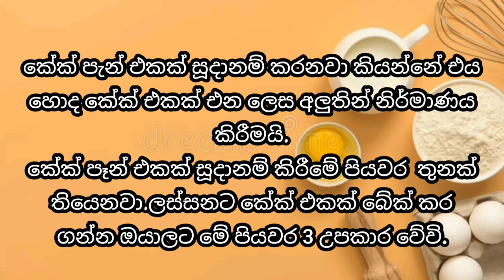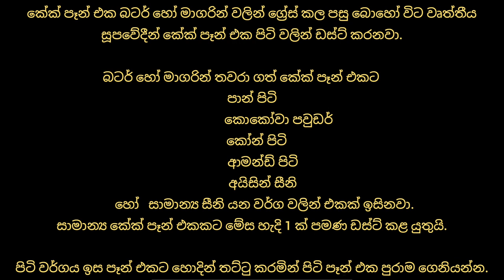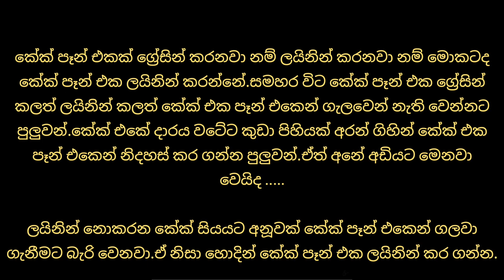මූලික කේක් දැනුම - Cake Basics කේක් පාඩම් මාලාව /නොමිලේ ඉගෙන ගමු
ඒ වගේම මගේ fb ගෘප් ,  tiktok , instagram follow කරන්න... ❤️❤️

🌷🌷 අපේ 𝙤𝙣𝙡𝙞𝙣𝙚 කේක් පන්තිය 🌷🌷
𝘽𝙞𝙧𝙩𝙝𝙙𝙖𝙮 𝘾𝙖𝙠𝙚𝙨 𝙛𝙤𝙧 𝙆𝙞𝙙𝙨
පොඩ්ඩන්ට උපන්දින කේක්

මේ සමූයේ ඉන්න

කේක් හදන්න , අයිසින් කරන්න ආස යාලුවන්ටයි මේ කේක් පාඩම් මාලාව

ඔයාලා කැමතිද දිගටම මාත් එක්ක එකතු වෙන්න.

විවිධ  කේක් පාඩම්මාලාව / 𝘿𝙞𝙛𝙛𝙚𝙧𝙚𝙣𝙩 𝙘𝙖𝙠𝙚 𝙡𝙚𝙨𝙨𝙤𝙣𝙨
පාඩම  1 - 20 දක්වා
කේක් කලාවට අලුත් යාලුවන්ට

☘️ කේක් පාඩම 10
ක්‍රීම් චීස් කේක්

මගේ channel එකත් එක්ක එකතු උනොත් ඔයාලට මේ දේවල් නොමිලේම ඉගෙන ගන්න පුලුවන් .

මගේ youtube channel
චැනල් ලින්ක් එක 👇👇

tutorial
amazing cakes
compilation
cake decorating
bake
fondant
icing
frosting
learn
kids
how to
google
how to make a cake
food
step by step
basic
simple
easy
tasty
delicious
car cake recipe
car cake tutorial
eggless car cake
car cake
birthday cake
birthday cake recipe
eggless birthday cake
birthday cake in lockdown
car cake recipe eggless
cake decoration ideas
cake decoration ideas for beginners
birthday car cake
classy bhava kitchen cake
how to make car cake
car theme cake
cake
චොක්ලට් කේක්
කේක්
waruni kitchen
waruni's kitchen
no oven recipe
cake without butter
cake without oven
cake without eggs
cake in microwave
cake without bitter
ස්ටීම් කේක්
waruni recipe
sri lankan cooking
chocolate cake
chocolate sponge cake
sponge cake
chocolate icing recipe
chocolate icing cake recipe in sinhala
chocolate icing cake recipe
chocolate icing recipe sinhala
sr sweet recipes
කේක් පාඨමාලාව
කේක් ගැන දැනගමු
කේක් උපකරණ
cake decorating tools
cake baking pan
කේක් හදන්න අත්‍යවශ්‍ය උපකරණ
කේක් කලාවට අවශ්‍ය උපකරණ
කේක් සෑදීම සදහා අවශ්‍ය උපකරණ
කේක් සෑදීමට අවශ්‍ය උපකරණ සින්හලෙන්
cake making tools in sinhala
cake making gadgets
කේක් හදන්න මුල සිට ඉගෙන ගමු.
cake for beginners
cake sadeemata awashya upakarana
cake upakarana
දේශීය ආහාර
කේක් හදමු
trending
she cooks
cake hadamu
කේක් පාඩම් මාලාව
makeup cake
cake cake